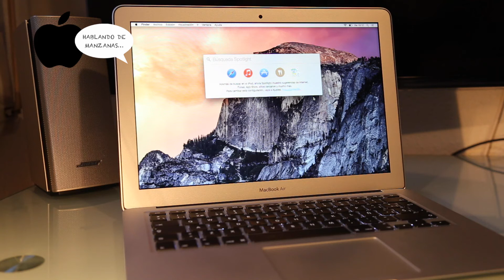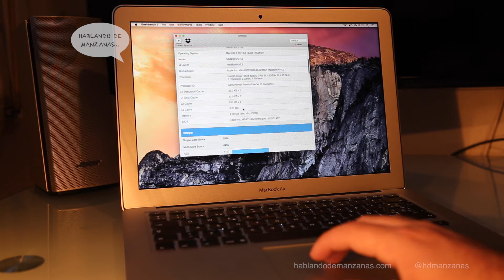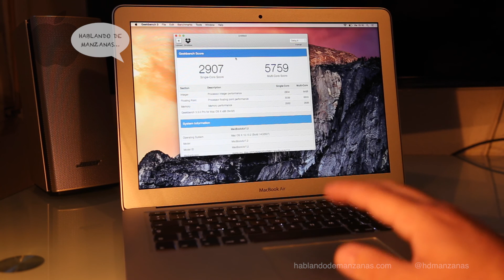Macbook Air 13'' 2015 test de rendimiento geekbench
Realizamos un test de rendimiento con la aplicación Geekbench, disponible en el Mac App Store. Este test nos permitirá analizar toda la potencia y rendimiento de este nuevo Macbook Air de 13'' que Apple ha renovado en el mes de marzo durante la presentación Spring Forward.